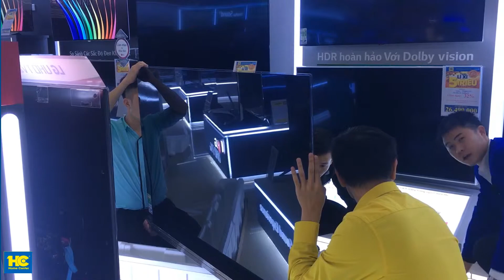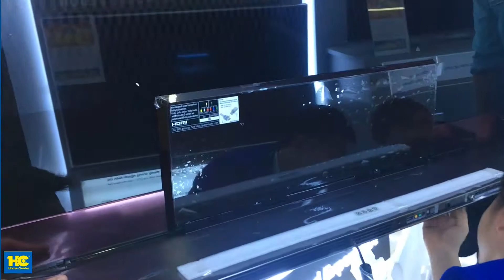65G7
Video trưng bày LG OLED TV 65" G7T siêu phẩm đã về đến siêu thị điện máy HC Hải Dương. Giá dự kiến khoảng trên dưới 150 triệu.
Chi tiết sản phẩm xem tại siêu thị điện máy HC Hải Dương